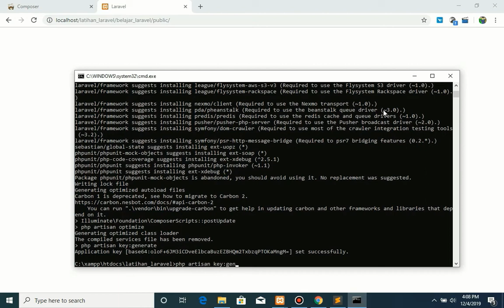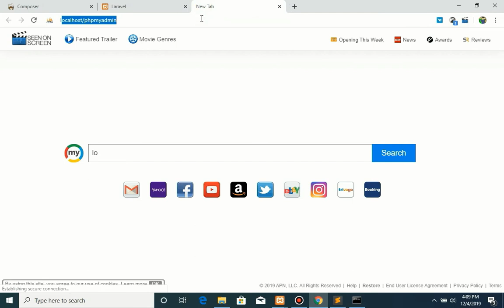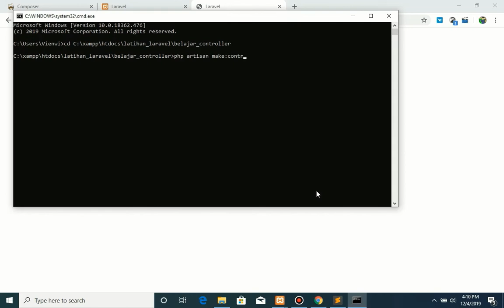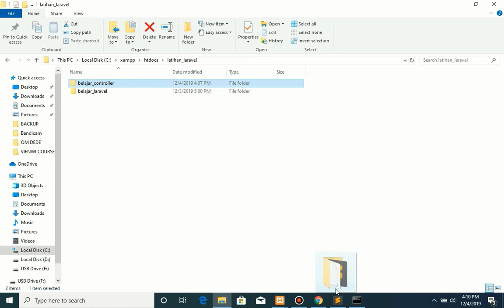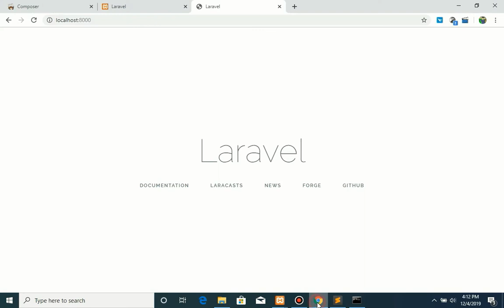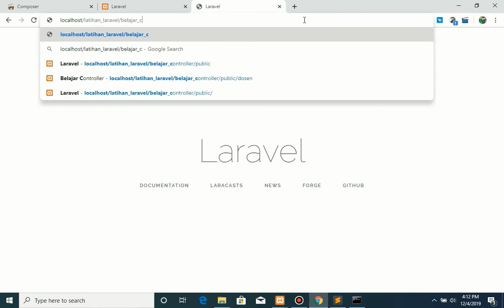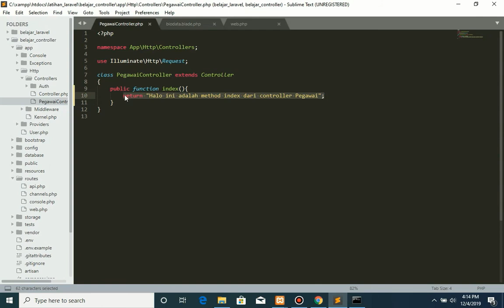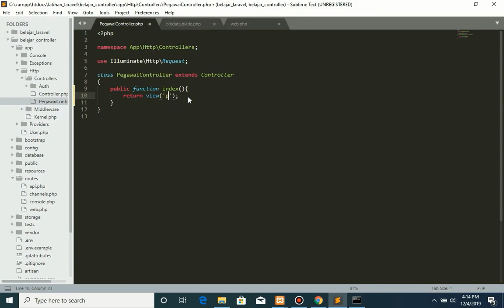Menggunakan Controller / Tutorial Laravel Part2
Controller merupakan folder untuk meletakkan logika program. sama seperti framework PHP lainnya. Controller merupakan penghubung antara view dan model.